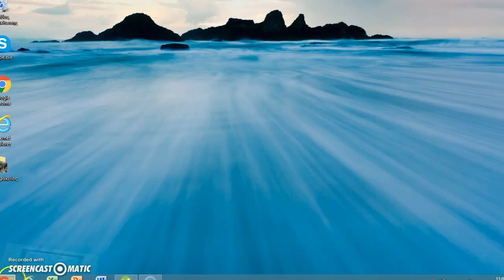Hero Zero gr12 (kainourios kosmos)